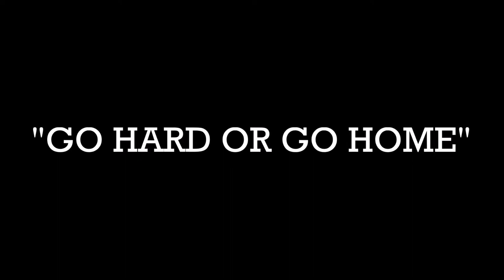Different Animal Training